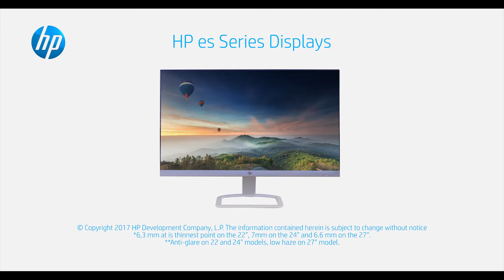spot ” HP ES ” for HP Europe – Adfilms, TV Commercial, TV Advertisments